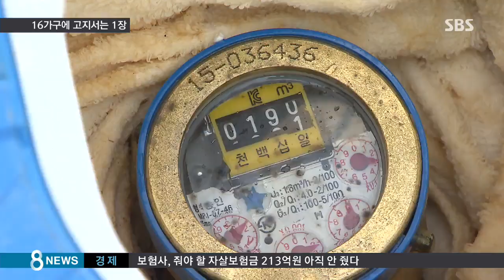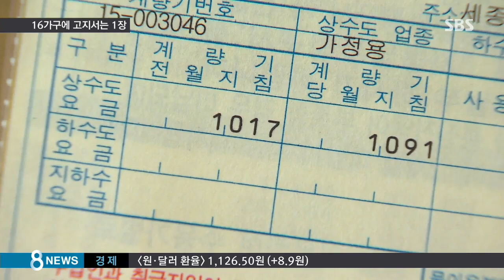16가구에 고지서 1장…"수도 검침 직접 해라" / SBS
16가구가 사는 세종시의 한 마을에 수도요금 고지서가 딱 한 장만 발부되는 황당한 일이 벌어지고 있습니다. 주민들이 알아서 검침하고 돈을 내라는 건데 어찌 된 일일까요?

표언구 기자가 취재했습니다.